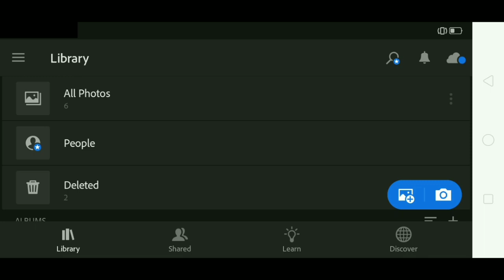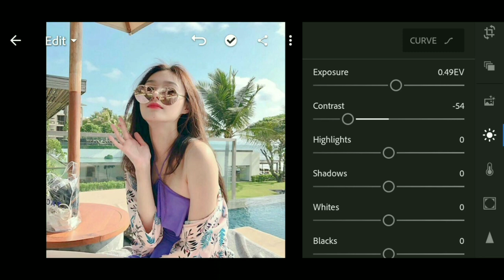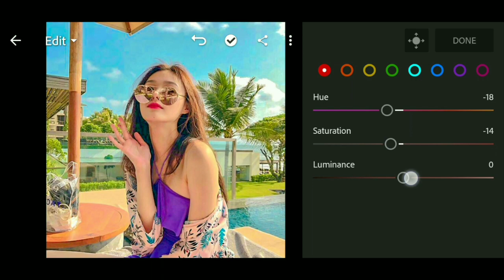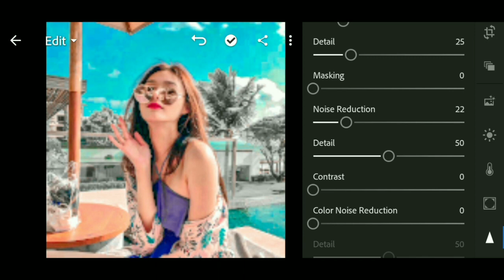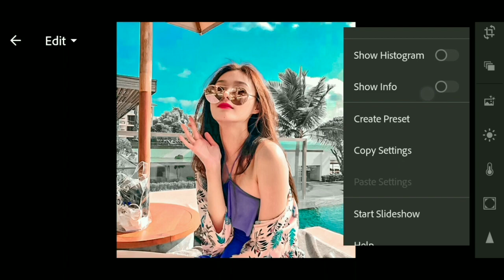How to Edit Pastel Cream in Lightroom || Lightroom Free Preset Download Dng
Hi guys !!
in this video, I will show you how to edit photo in lightroom mobile

[ Please read this instructions ]
• Watch this video tutorial in your youtube App to get the password

~ For example :
Combine the [1] password [2] password , so password is [ Example only ] : 1234

NOTE :
• Sometimes preset don't work on every photo, so try to edit some settings manually to get better results on your photos.